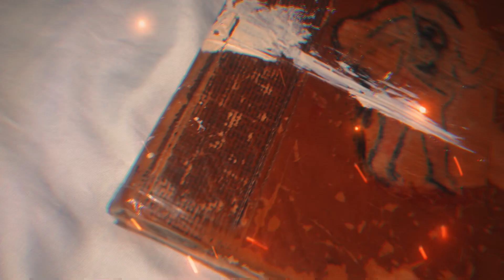ZeusDotcom: Essence of Fullness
Essence of Fullness